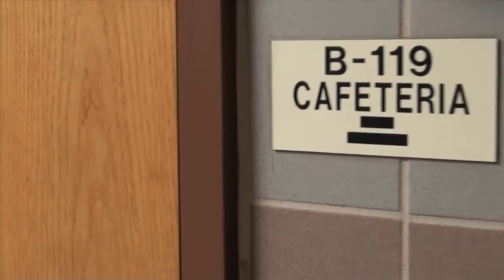Somos Montgomery # 2 - Comidas en las cafeterías MCPS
Un grupo de padres de Real Food for Kids Montgomery está buscando un cambio y piden mejorar la calidad y variedad del menú ofrecido en las cafeterias MCPS.

Más del 50% de los estudiantes de escuela básica en el condado comen en la cafetería e incluso 1 de cada 3 niños recibe la mayoría de su alimentación en las escuelas MCPS con el programa FARMS.

Más información en este reportaje.